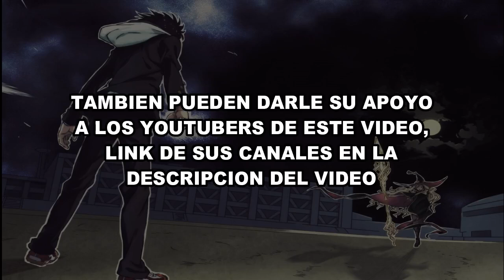Reacciones de Youtubers al No Ayudar a la Gatita | Amanda the Adventurer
Nuevo video de Amanda the Adverturer. Espero que les guste.

Musica de Outro:
Helios by Scott Buckley – released under CC-BY 4.0.